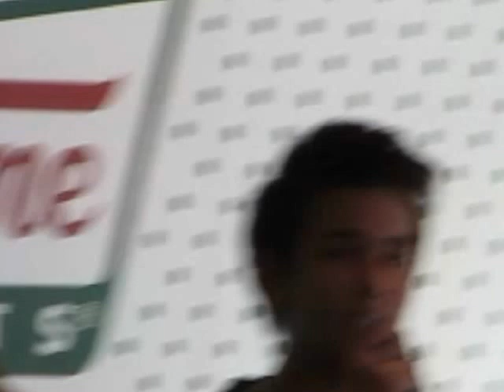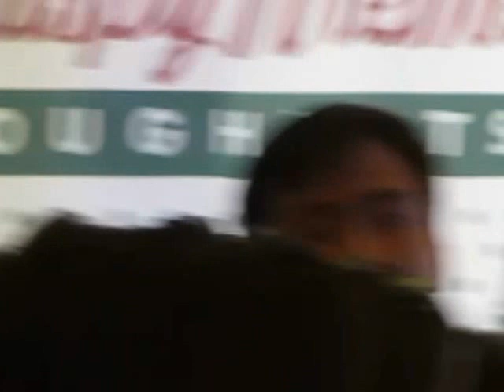1.พิมพ์ไว้ในใจ.avi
น้องกันไปงานเปิดสาขาเดอะมอลล์ บางกะปิ ร้องในร้าน คนนอกยืนนอกร้าน แฟนจ๋าไปให้กำลังใจเยอะมาก สงสารแฟนเด็กๆอยากเจอตัวจริงพี่กัน แต่ไม่สามารถ เพราะมันไกล เป็นคลิปที่กากมากตั้งแต่ถ่ายมา เมื่อยมาก โดนชนไปชนมา ตกเก้าอี่ 2-3ครั้ง ขอโทษน้องๆที่ยืนใกล้ๆแล้วโดนพี่ดุ เพราะเบียดชนพี่ด้วยนะคะ